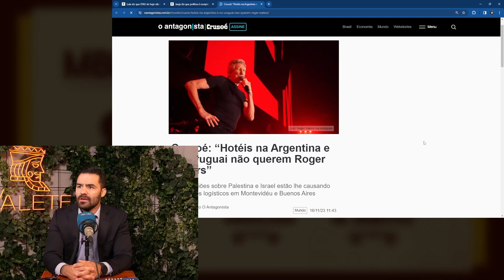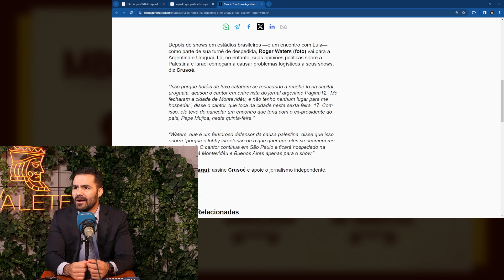ROGERS WATERS PROIBIDO! | Cortes do